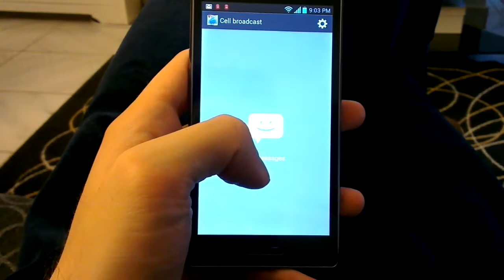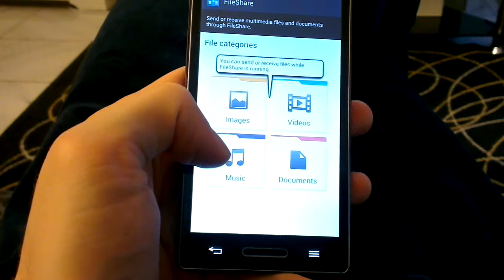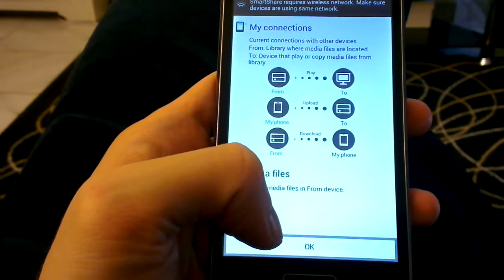There are a lot of apps preinstalled in LG L9